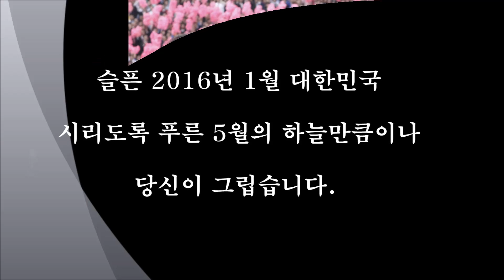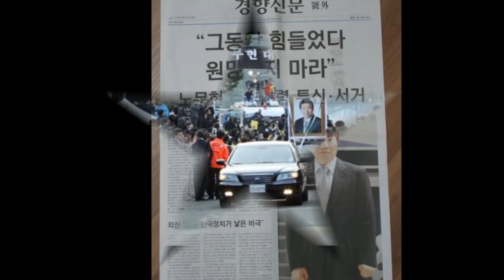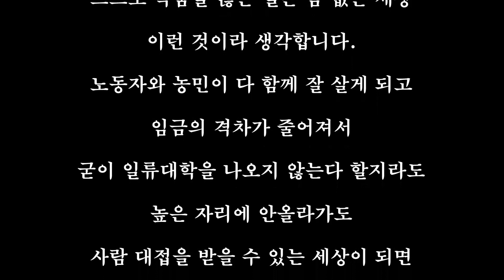상록수 - 양희은/노무현대통령의 애창곡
노무현 대통령님의 애창곡 상록수를 영상으로 만들어 봤습니다,
2015년을 보내고 2016년을 맞이 했습니다 , 현정부의 불통, 야당의 분열 뭐 하나 제대로 되는 것이 없는 암흑 같은 정치를 보고 있노라면 국민들의 눈높이에서 더불어 함께 하였던 "노짱"대통령님을 그리워 하면서 영상을 만들어 봤습니다,